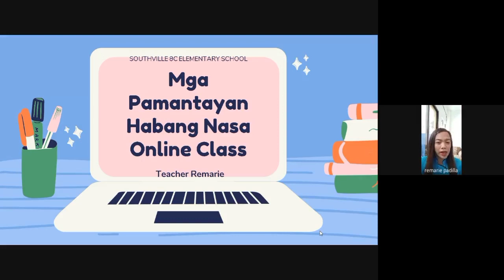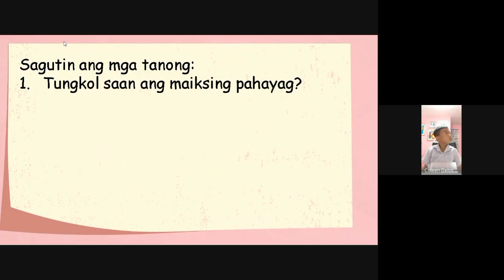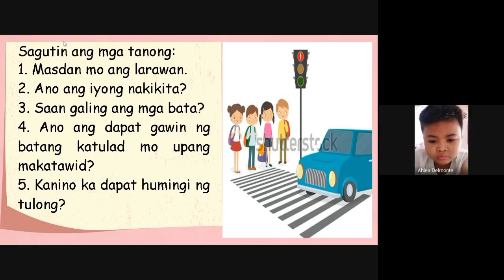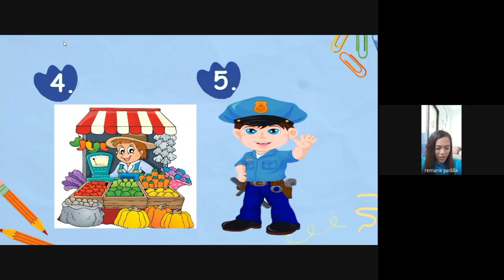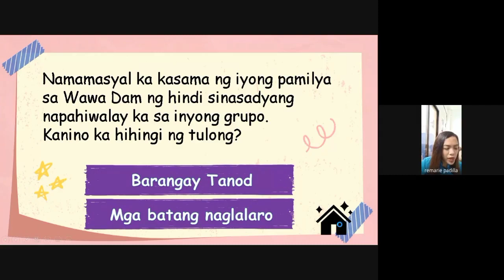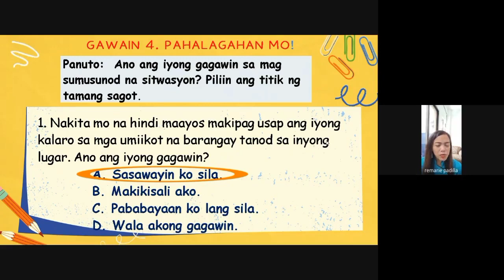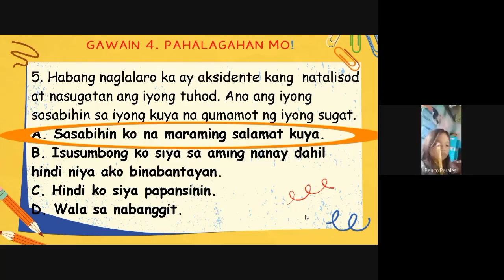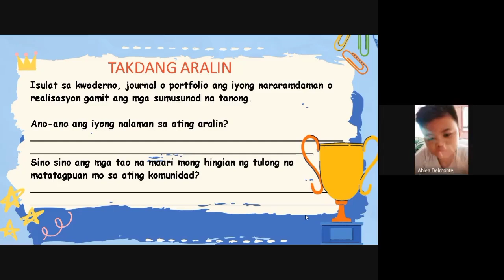CLASS OBSERVATION 2 FOR GRADE 1/ 4TH QUARTER / MA'AM REM